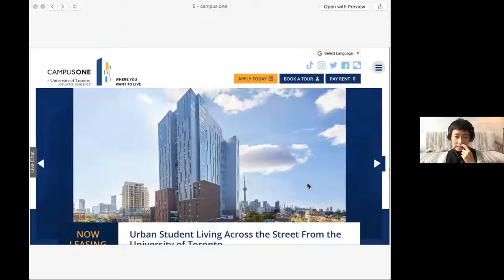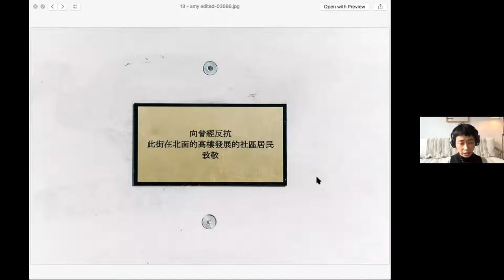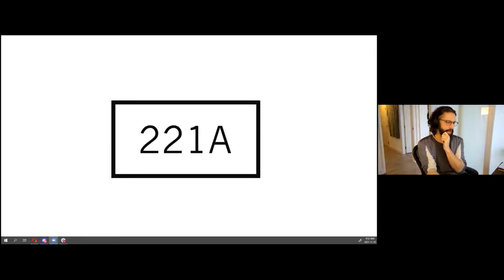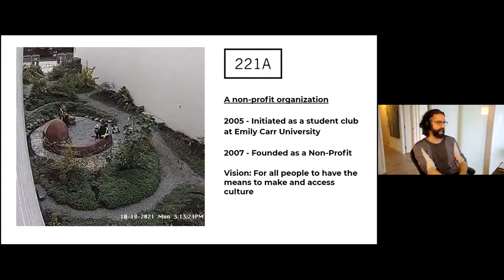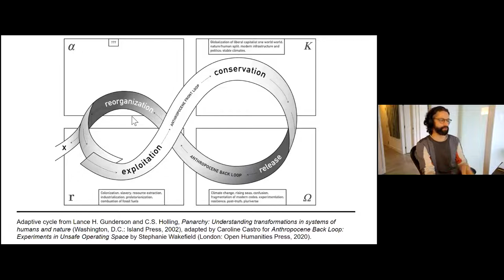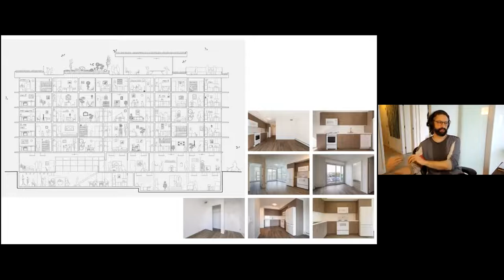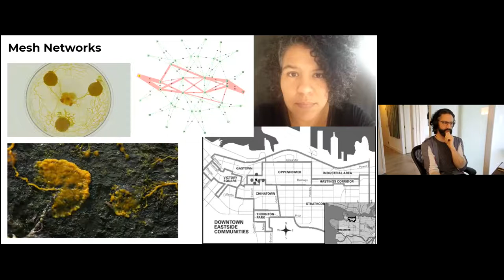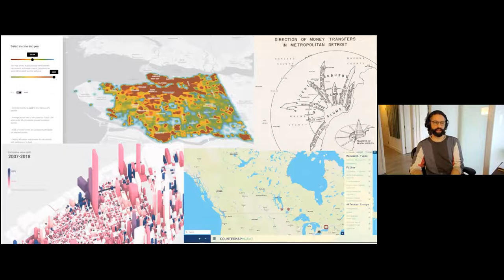A Note on Process: Public Art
A panel discussion with Amy Lam, Rinaldo Walcott, and Jesse McKee, moderated by Heather Rigg and Annie Wong

About:
A Note on Process: Public Art brings together artist Amy Lam, 221A Head of Strategy Jesse McKee, and scholar Rinaldo Walcott to explore public space in the triangulation of policing, gentrification, and counterpower.